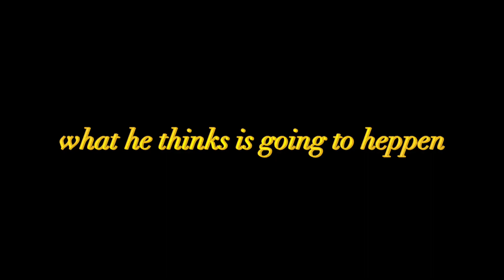What he thinks is going to happen VS reality